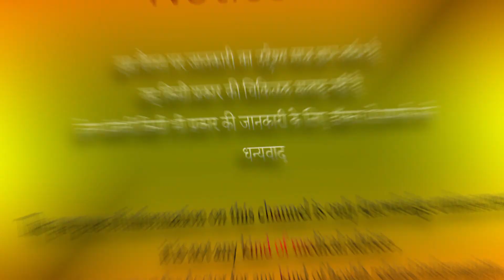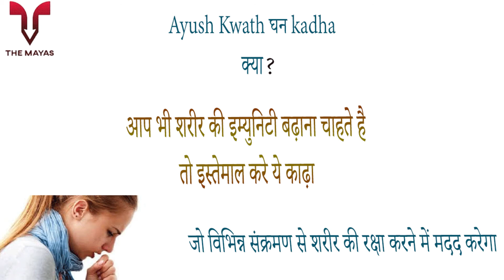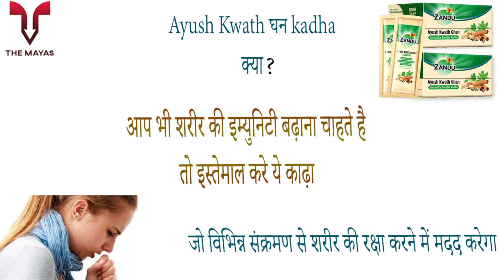Zandu Ayush Kwath Ghan benefits side effects uses price dosage and review in hindi